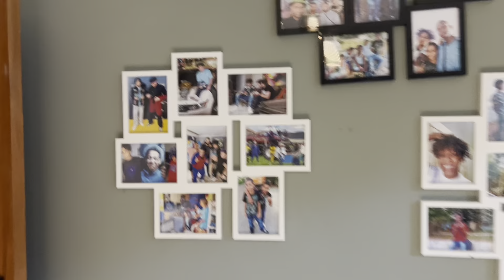My experience hanging with Alusa And Danny Gammer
I went to Dominican Republic and made a blog about the experience with alusa4life and Dannygamer